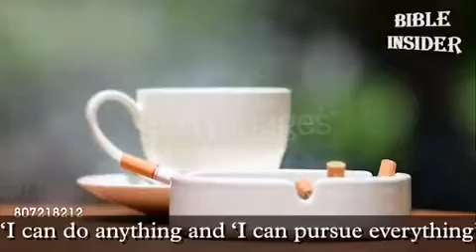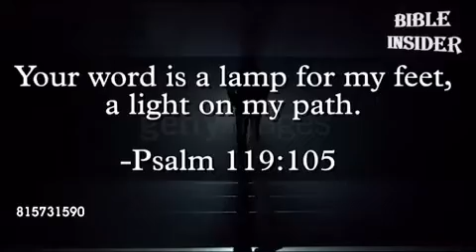Sheep vs Goat